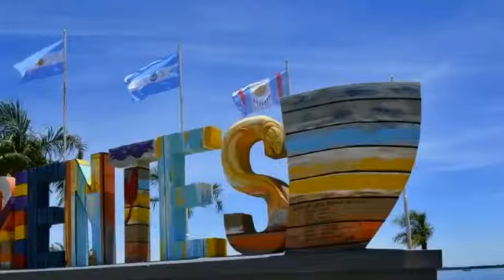XII° Congreso Internacional de Historia de la Guerra de la Triple Alianza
Se trata de un evento internacional en el que participarán historiadores de Argentina, Brasil, Paraguay y Uruguay, que tendrá lugar del 8 al 11 de octubre del corriente año en la Ciudad de Corrientes (Argentina), en el salón del Hotel de Turismo, (Entre Ríos 650).

Organizado por el Instituto de Investigaciones Históricas y Culturales de Corrientes, Subcomisión del Sequicentenario y promovido por el Museo Histórico de Corrientes.